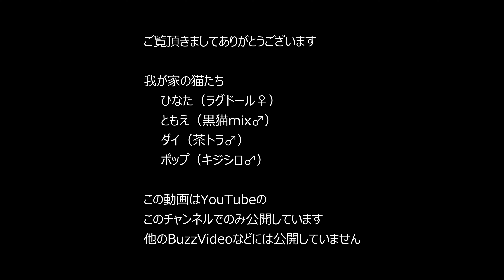我が家の猫たちの様子（2020年3月）その3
ひなた（ラグドール♀）　ともえ（黒猫mix♂）　ダイ（茶トラ♂）　ポップ（キジシロ♂）

CANON　EOS-1DX MarkIIIにて4K（4K60fps）で撮影したものをPowerDirectorで4K30fpsにエンコード。

1DX MarkIII × EF24-70mm F2.8L II USM × DM-E1

※この動画はYouTubeのこのチャンネルでのみ公開しています。他のBuzzVideoなどには公開していません。